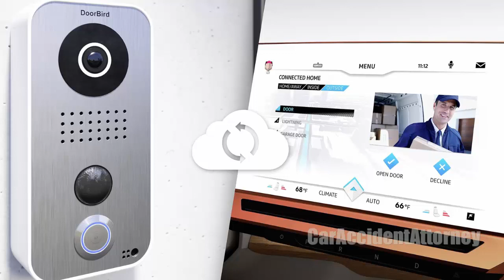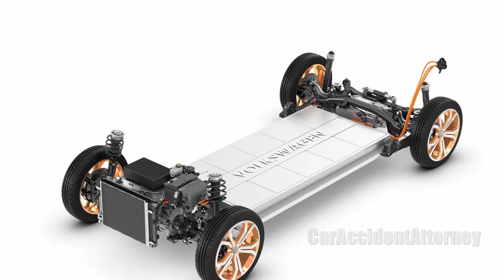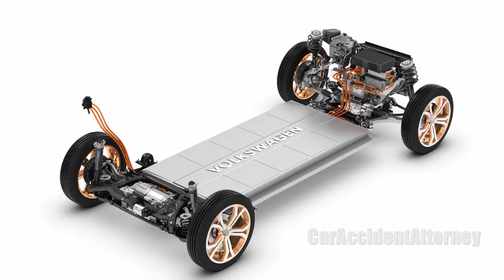2016 Volkswagen Budd-e Concept CES 2016 in Las Vegas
The car as a lounge

When you open the sliding door by gesture control from the outside, you enter an interior that is more reminiscent of a lounge than a car as we are accustomed to. The car as a loft, furnished as you'd like it. The driver's and front passenger's seats stand on a wooden floor. And the wood isn't plastic film or veneer, but has its genuine three-dimensional grain. If the front-seat passenger wants to talk to his friends sitting in the back, he can simply swivel his rotating seat (just like the driver's seat), which is fitted with an integral seat belt, around to face the back. In the back there is a soft, cozy carpet along with two conventional seats for the journey. When you take a break in the BUDD-e, you can also enjoy a bench arranged longitudinally to the direction of travel, and there is a 34-inch monitor integrated in the side wall of the Volkswagen (see page 21). The atmosphere in the back is also characterized by lightness. A mobile lounge where you can really feel at home. The interior shown in the BUDD-e is by no means fiction. The front seats, for instance, are based on current production solutions. The entire interior concept is designed to be feasible and affordable, as is typical of Volkswagen.

Instrument and operating concept - revolution instead of evolution

The zero-emission van configured for the CES is a four-seater due to its special technical specifications. The interior style of the BUDD-e is characterized by the completely new and progressive human-machine interface - the display and control concept of the future. The design is extremely clean and intuitive to use. The whole technical architecture of the infotainment and control systems as well as their design makes a quantum leap akin to the jump from mobile phones with numerical keypads to smartphones or, more recently, from analog watches to smartwatches. Revolution instead of evolution.